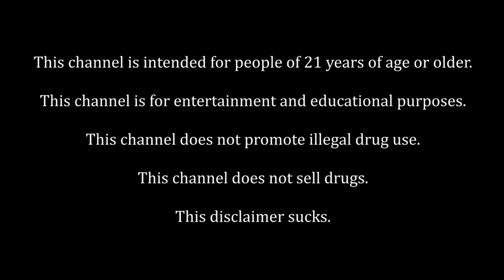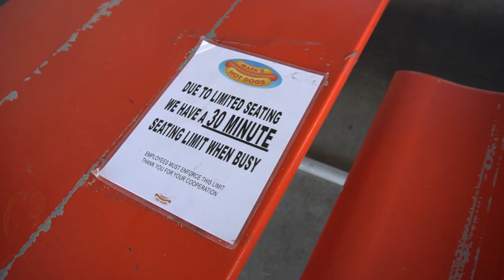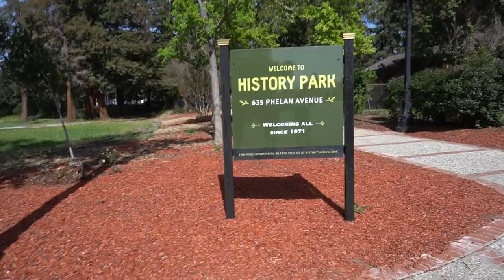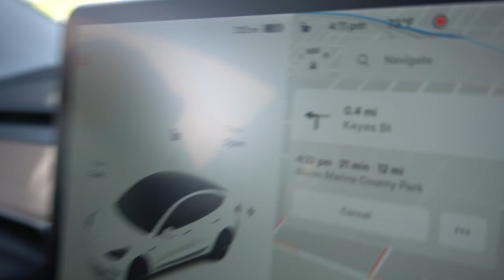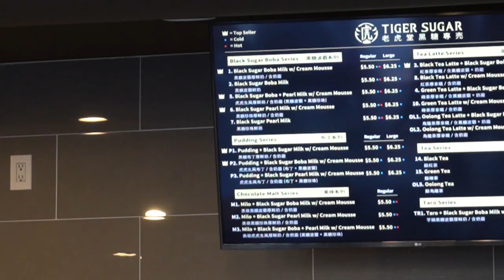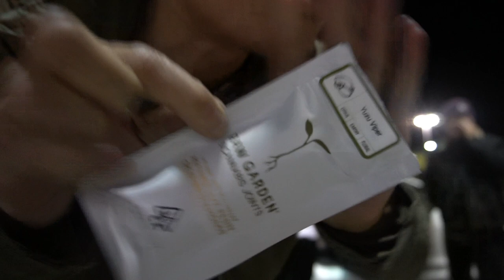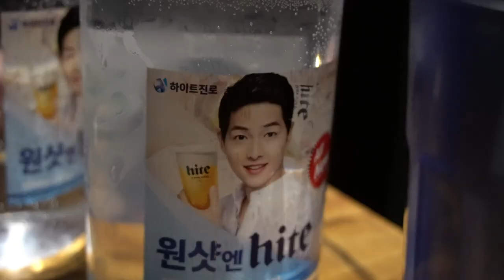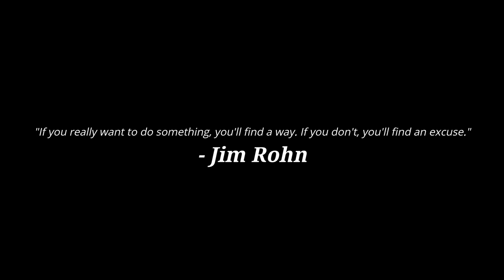EXPLORING THE BAY AREA WHILE HIGH pt.19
The lost episode of 19 has finally arrived! I am really fortunate to have these series not be really connected to each other other than the name so you can watch these in any order you want. Hopefully you enjoy this video as we got the classic appearances of RJ Eats, Calamity, Liz, JohnnyGrillz, and Darren aka D-Money! Stopped by Kelley Park for literally 10 minutes, went hiking at the Alviso Marina, and ended it with some great authentic Korean food!

The camera I use: